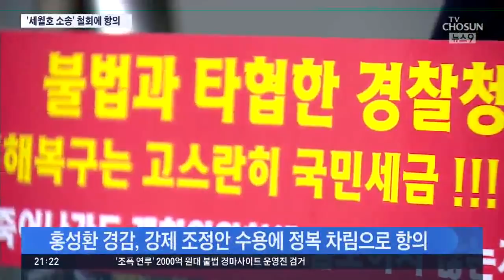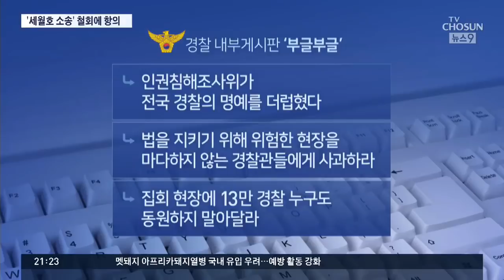현직 경찰, '세월호 소송 강제조정' 항의 시위…경찰 내부도 '부글부글'